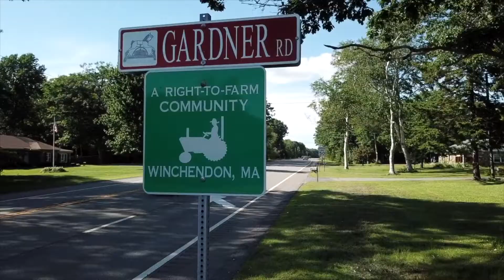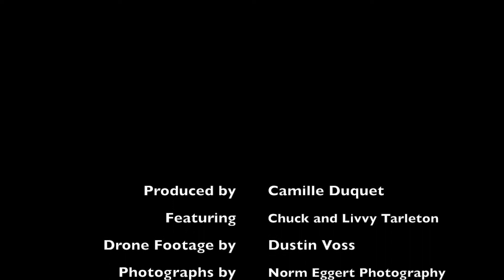Protect Sunset View Farm!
Mount Grace Land Conservation Trust is working with Chuck and Livvy Tarleton to protect Sunset View Farm in Winchendon MA.